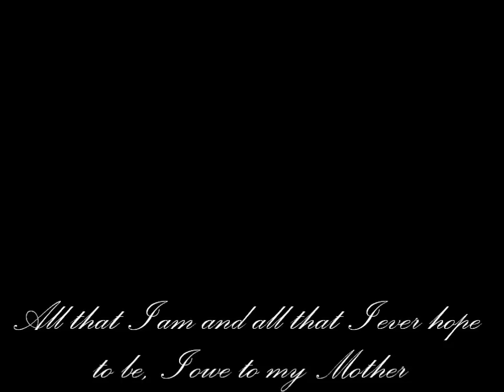My Mom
The strongest most beautiful woman I've ever known